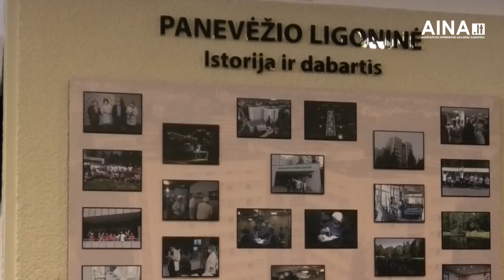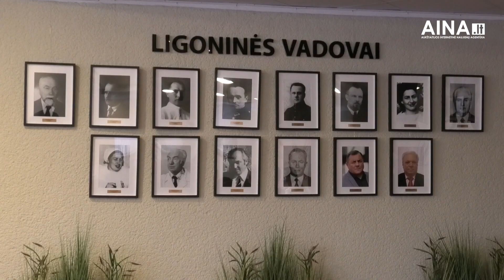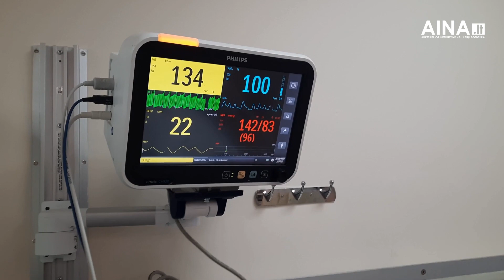Panevėžio ligoninėje darbą pradėjo krūtų onkochirurgas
Gruodžio 16 d. Panevėžio ligoninės Dienos chirurgijos skyriuje ir Konsultacijų poliklinikoje pradėjo dirbti vienas geriausių šalies krūtų onkochirurgų, mamologas, mokslų daktaras, lektorius Vaidotas Čėsna.

Respublikinės Panevėžio ligoninės direktorius Arvydas Skorupskas pasidžiaugė, kad gyventojams teikiamų asmens sveikatos priežiūros paslaugų spektrą papildys dar viena medicinos sritis – krūtų chirurgija.

Krūtų onkochirurgas dienos chirurgijos skyriuje bei Konsultacijų poliklinikoje dirbs kiekvieną penktadienį.